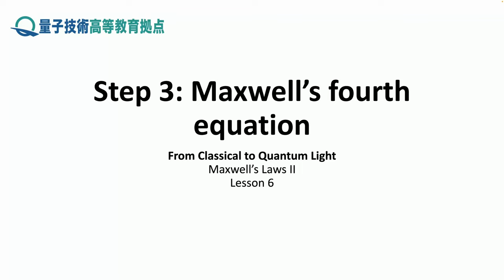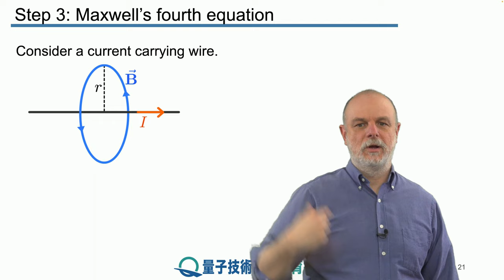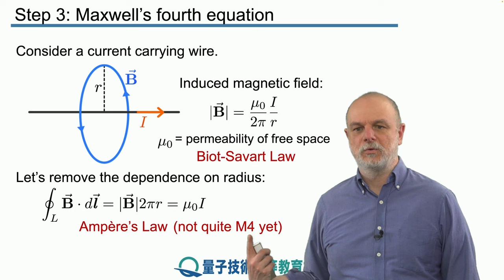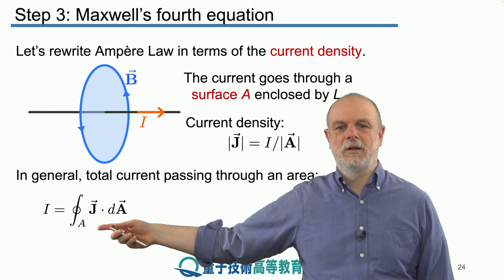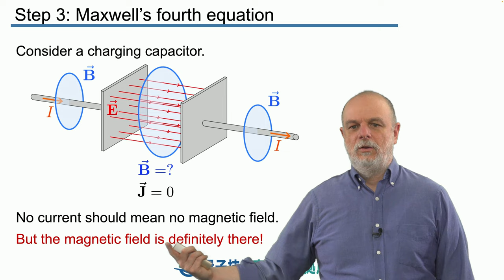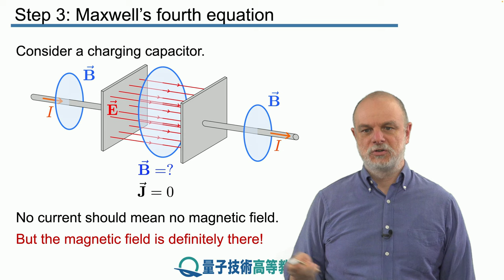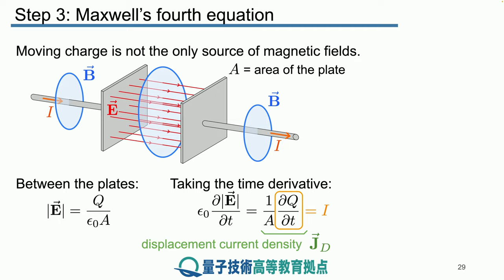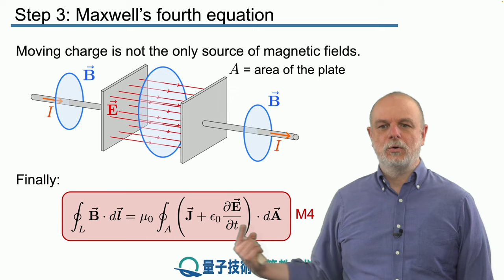6-3 マクスウェルの第四方程式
レッスン 6 マクスウェルの方程式 II
ステップ 3： マクスウェルの第四方程式

マクスウェルの第四方程式に到達する、変化する電界を組み込むためには、アンペールの法則を拡張する必要があることを説明します。